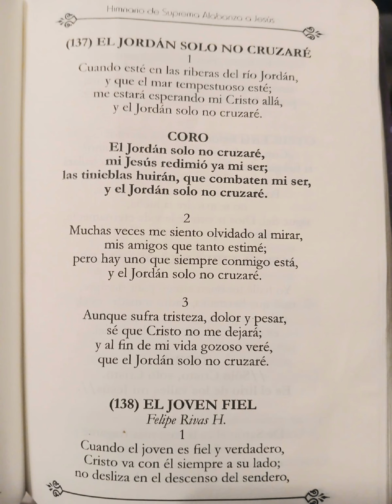el Jordan solo no cruzare